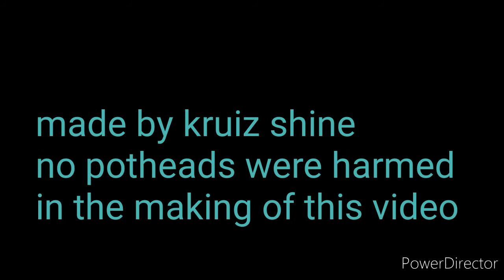The 420 depression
James (a father of 1) quits smoking weed